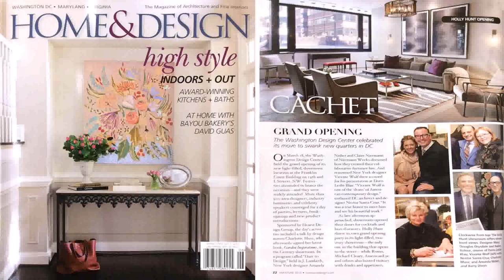Interior Design Center Washington Dc